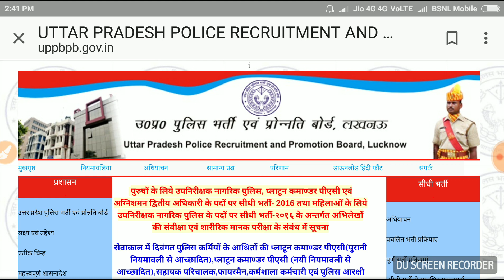Up Police Court Case New Update//Up Police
Dosto Is video mein hum Baat Karne Wale Hain UP Police 2018 ke baare mein aur doston UP Police Exam 2018 se sambandhit ak big news hai UP Police Ki writ Court duvara man li Gayi Hai.